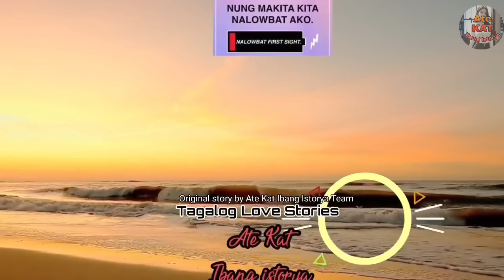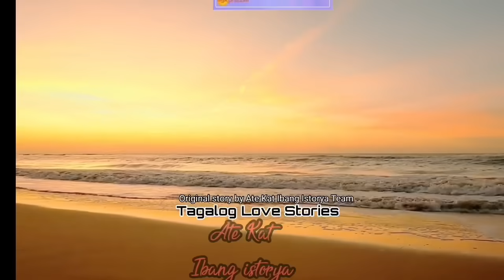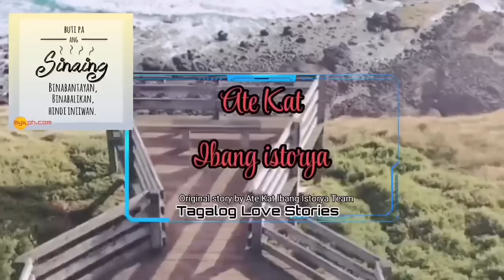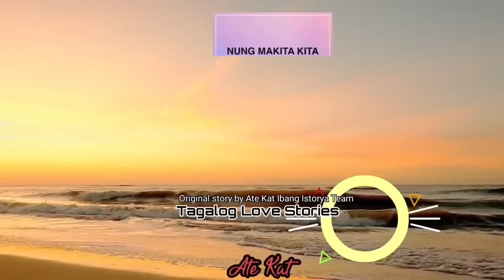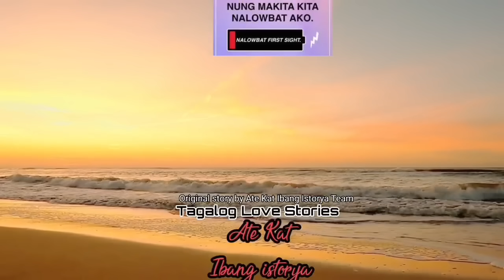INAKALANG PULUBI NA TINATABOY, BILYONARYO PALA! ITO PALA ANG MAGPAPABAGO NG BUHAY NG BABAE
Full Story
written by: Raiselle
Main Lead: Ralph and Janna
Narrated by: Miss Kat
Story Arranged by: KAT Amazing Stories

* Dreame
* Wattpad
*Famelnk

Related/Similar Channel
Kat Amazing Stories PH
Saima TV
Inday Series
Amihan Stories
Soskalami
Kulay TV
Skylar Guru
Papa Dudut
Dear Siren

MOEntertainment